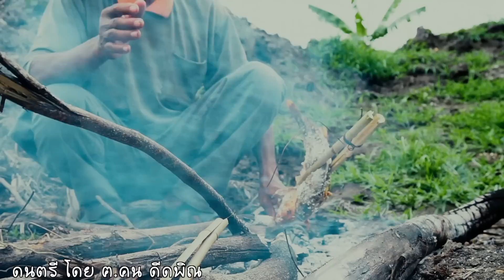ทำอาหารกินแบบบ้านๆ